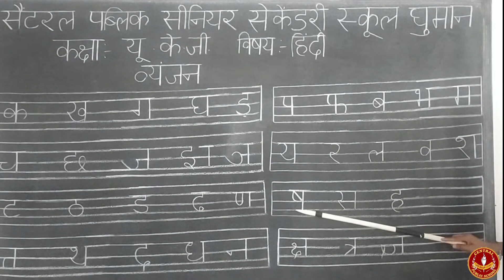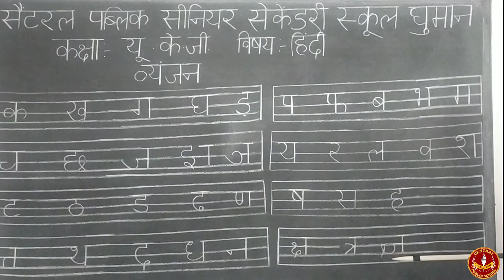Class -U. K. G (Subject -Hindi)